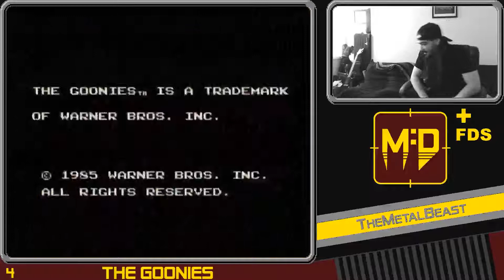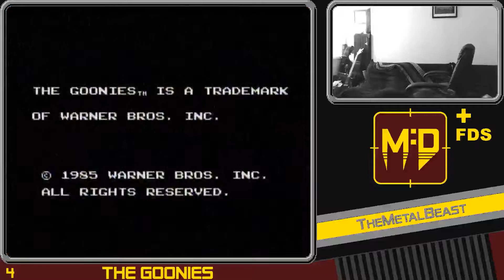FDS# 4 | The Goonies | Mission: Destroy